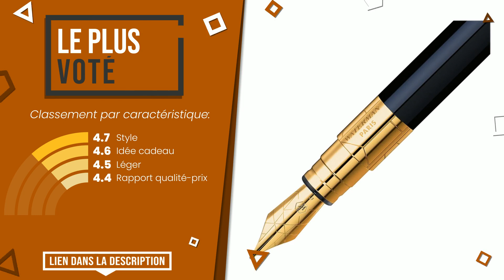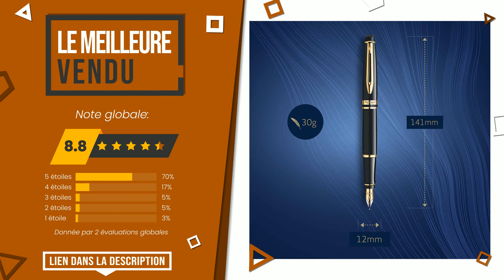Stylos plume waterman - Top 4 - (BonChoix)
📣 Liens 'Stylos plume waterman' dans cette vidéo:

✅ LE PLUS DONNÉ: Waterman Hémisphère stylo plume | noir brillant avec attribu...

✅ LE PLUS VOTÉ: Waterman Perspective Stylo Plume, Noir Brillant avec Clip Do...

✅ MEILLEURE QUALITÉ ET PRIX: Waterman Allure stylo plume | Chromé | Plume fine | Plume fi...

✅ LE MEILLEURE VENDU: Waterman Expert stylo plume | noir brillant avec attributs d...

Index:
00:00 - Intro
00:05 - Waterman Hémisphère stylo plume | noir brillant avec attribu...
00:32 - Waterman Perspective Stylo Plume, Noir Brillant avec Clip Do...
01:00 - Waterman Allure stylo plume | Chromé | Plume fine | Plume fi...
01:29 - Waterman Expert stylo plume | noir brillant avec attributs d...